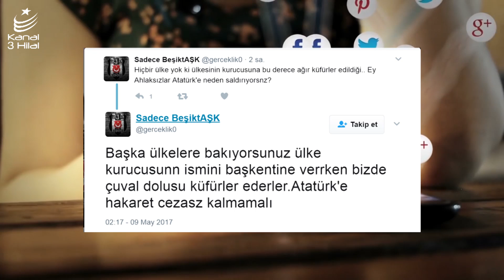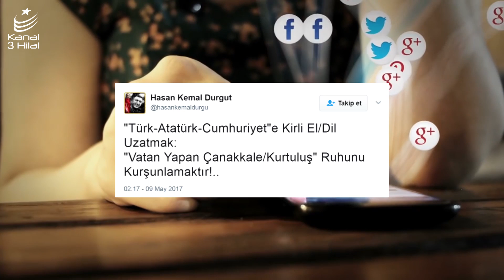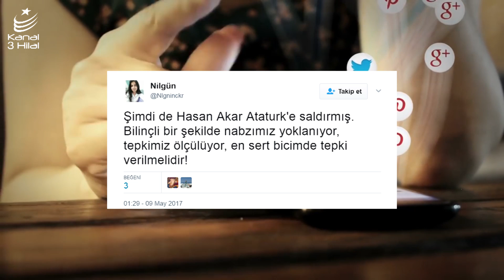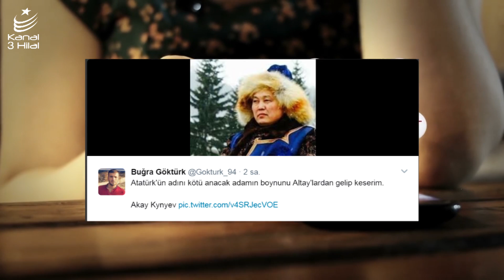Gazi Mustafa Kemal Atatürk'e Yapılan Hakaretlere Sosyal Medyada Tepki Yağdı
Türkiye Cumhuriyeti'nin kurucusu Gazi Mustafa Kemal Atatürk'e yapılan hakaretlere sosyal medyada tepkiler gecikmedi.